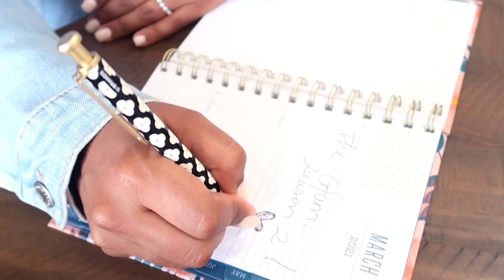What Actually Happened at UFC 261 Reaction - Jorge Masvidal & More!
CRAZY CRAZY CRAZY FIGHTS ! UNEXPECTED SERIES OF EVENTS !